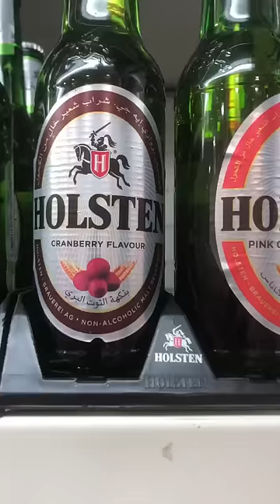కువైట్ లో ఆల్కహాల్ దొరుకుతుందా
కువైట్ లో ఆల్కహాల్ దొరుకుతుందా kuwait shortvideos @RJPT_VENKEY